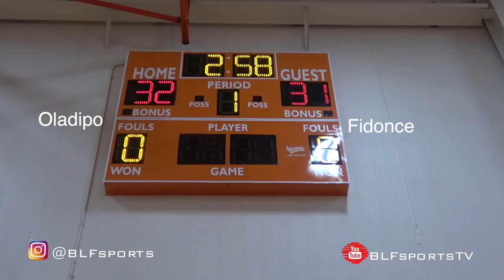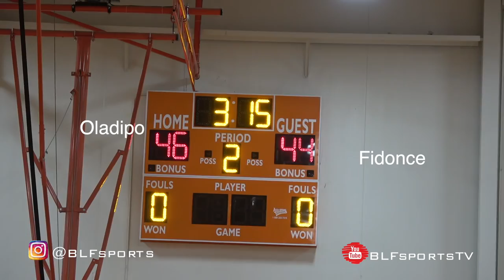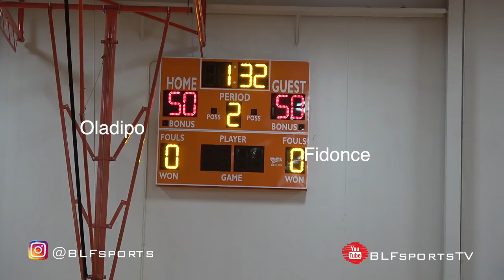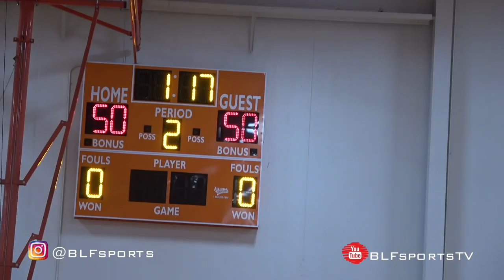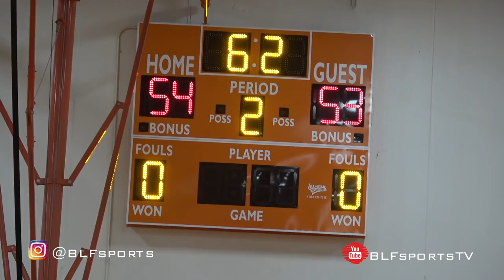Team Final/Fidonce vs Takeover Oladipo (2018 League Sessions 1)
Team Final/Fidonce drops close tough fought 60-54 overtime battle to Oladipo at Made Hoops 2018 7eague session 1.